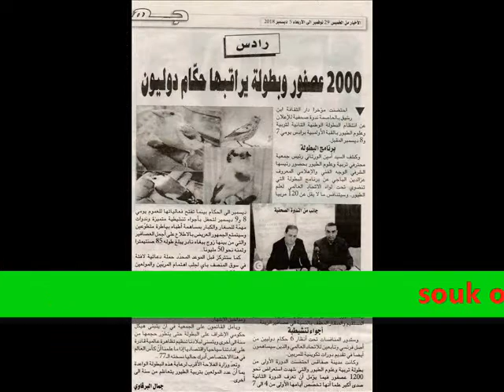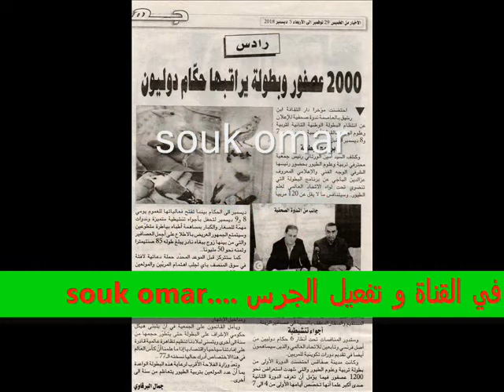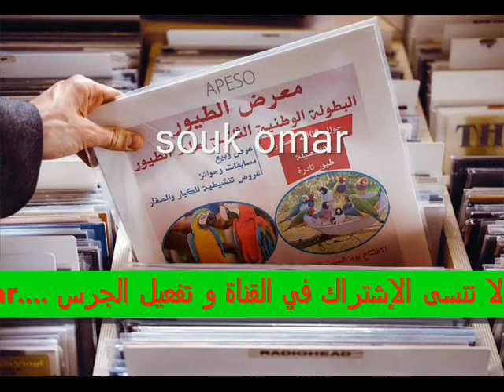معرض الطيور اليوم المرتقب